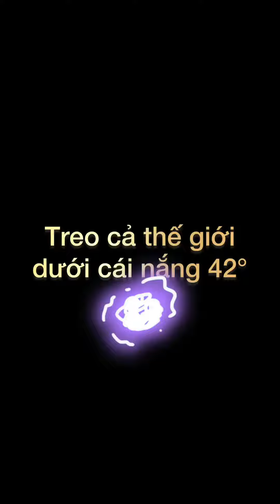Ngày nóng 39 độ